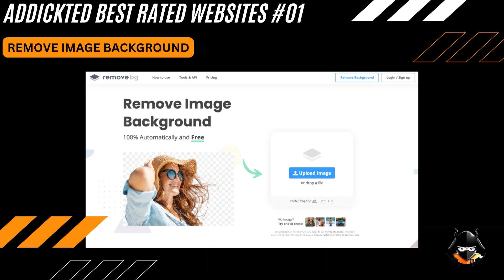Addickted Best Rated Websites #01 Removebg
Click 'Show More' below for full details.

Like what you see ? Send this video to your friends,
family or colleagues etc just by copying the link/s;
supplied or by clicking on the SHARE button below or
directly to your social media.

will be first to see NEW CONTENT when freshly uploaded.

and/or Microsoft Video Editor = Built in Music